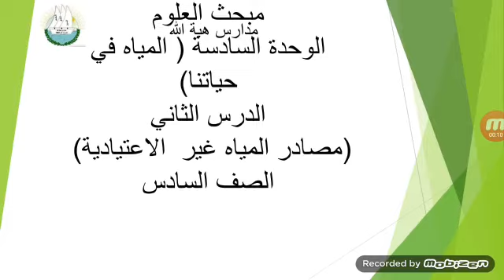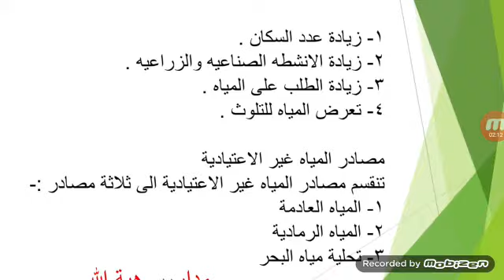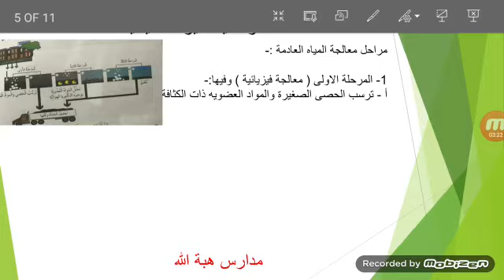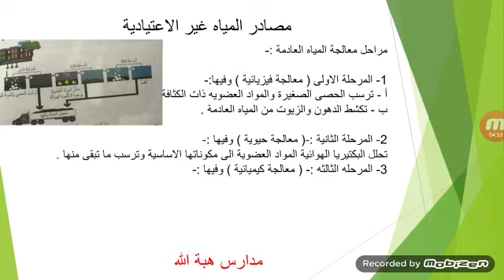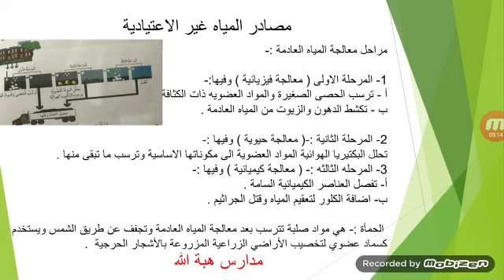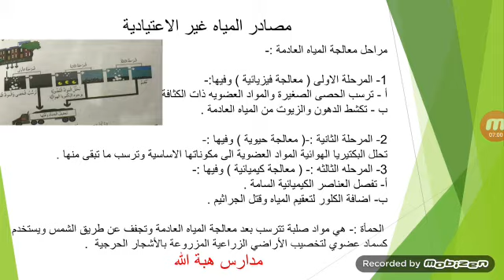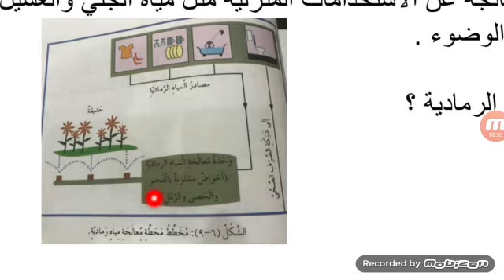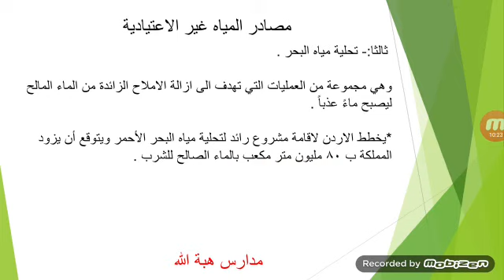علوم سادس المياه غير الاعتيادية